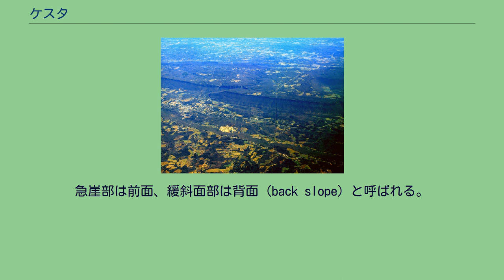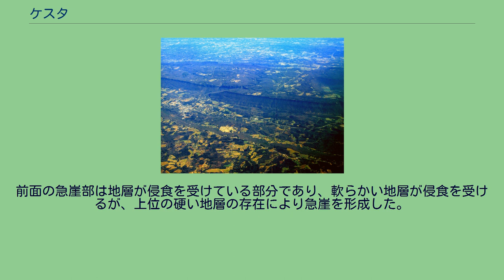ケスタ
ケスタの概念図。
濃い色が硬い地層、薄い色が軟らかい地層。
ケスタの空中写真。
中央に急崖が横たわる。
アメリカ、テネシー州。
ケスタ（Cuesta、スペイン語で「斜面」の意）とは、傾斜した地層の差別侵食によりできた波状の地形。
組織地形の一種。
緩く傾斜し、交互に重なった硬軟の地層が差別侵食を受けた結果、非対称な丘陵が連続して形成された地形である。
軟らかい地層が大きく侵食を受け、硬い地層がさほど侵食を受けなかった結果、形づくられた。
緩斜面と急崖の組み合わせで構成される。
急崖部は前面、緩斜面部は背面 (back slope) と呼ばれる。
軟らかい地層は侵食を受け、それらが取り除かれた部分は侵食に対する抵抗度の大きい硬い地層が残り、背面の緩斜面が形成される。
前面の急崖部は地層が侵食を受けている部分であり、軟らかい地層が侵食を受けるが、上位の硬い地層の存在により急崖を形成した。
緩斜面から急崖に移行する部分は片側が崖の緩い谷底状地形となり、河川が発達する。
^ ３．地質を反映した地形｜国土地理院 2017年7月22日閲覧 ^ 佐藤 久 (1990), 地形学, 総観地理学講座, 6, 朝倉書店, pp. 55-58, ISBN 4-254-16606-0